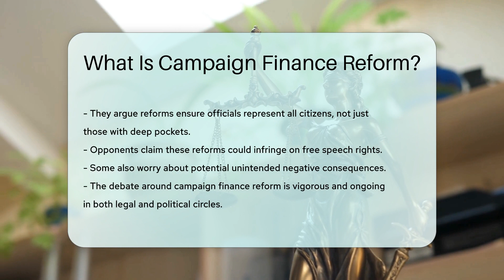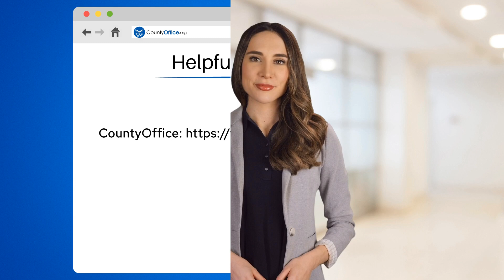What Is Campaign Finance Reform? - CountyOffice.org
What Is Campaign Finance Reform? In this enlightening video, we delve into the intricate world of Campaign Finance Reform. Discover the essence of these reforms and their profound impact on political landscapes. Uncover the significance of transparency, the reduction of money's influence, and the prevention of corruption in political campaigns through various reform measures. Dive into the realm of limits on contributions, disclosure requirements, and the concept of public financing options. Explore how these reforms aim to level the playing field and ensure elected officials truly represent all citizens. Delve into the ongoing debate surrounding campaign finance reform in legal and political arenas.